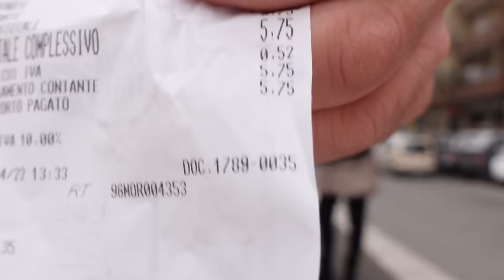Pizza a taglio criminale TORPIGNATTARA PIGNETO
Oggi insieme al pugile pro Fabio spigolo Mastromarino e ad una coppia di ragazzi di Torpignattare giriamo proprio le pizzerie di quel quartiere. Sempre seguendo le vostre segnalazioni assaggiamo le loro pizze i loro suppli' esprimendo poi il nostro personale voto, che, in una occasione, abbiamo dovuto rettificare grazie all'intervento di una residente che ci ascoltava dalla macchina mentre mangiava un bel pezzo di pizza.